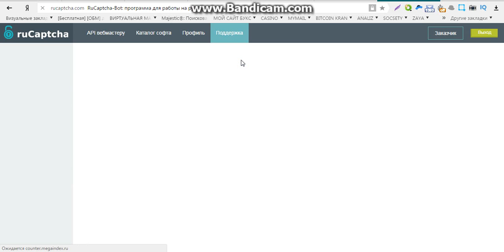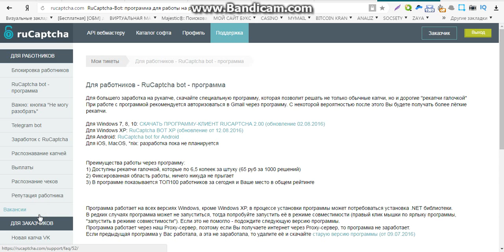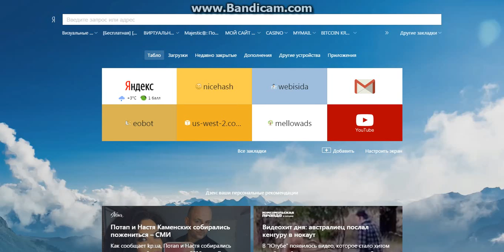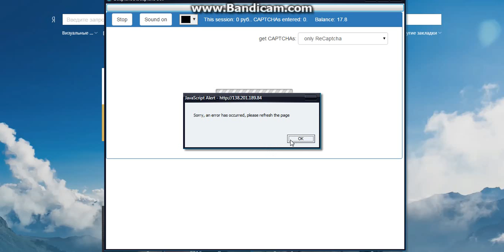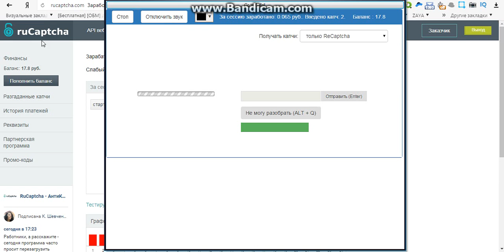заработок в интернете без вложений россия